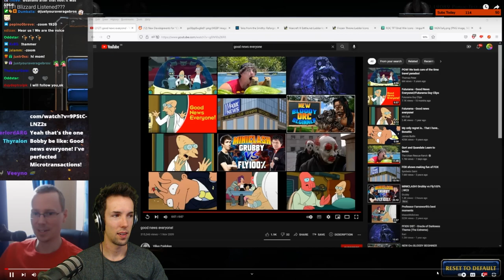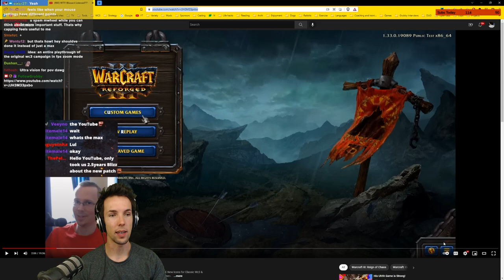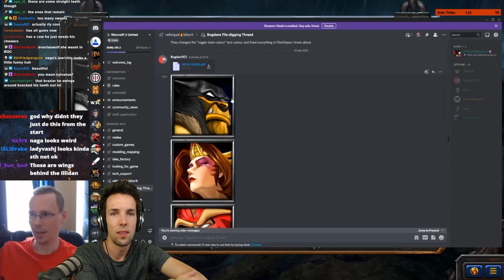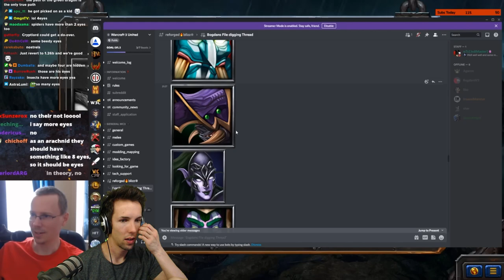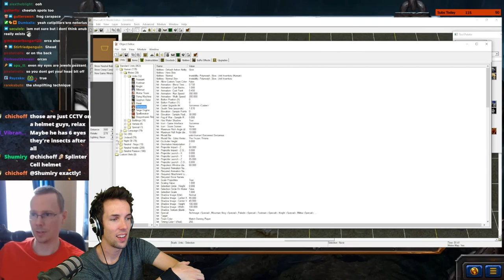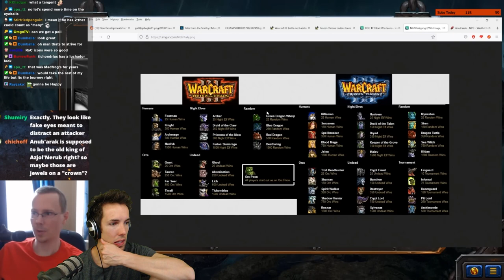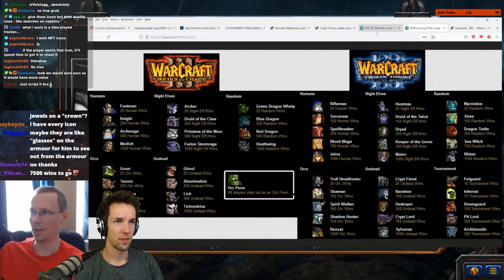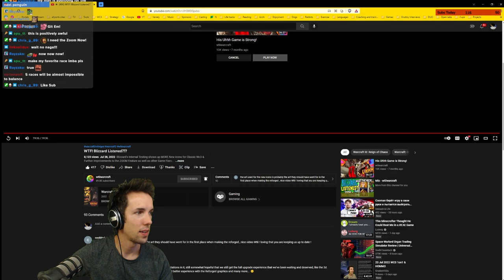Blizzard is SECRETLY LISTENING? | WC3 | Grubby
Blizzard is SECRETLY LISTENING? (Live on 29-July-2022)

Pics of food and my doggo? Instagram
Still use Facebook? I guess I have one

I love gaming the most when it is a shared experience with others. Coming together for an appreciation of gaming, competition and self improvement is what my YouTube Channel is all about. You’re welcome to be a part of this community - sub & enjoy the hangout!